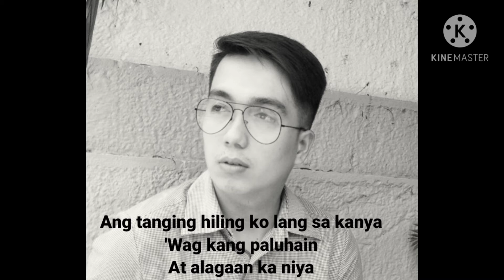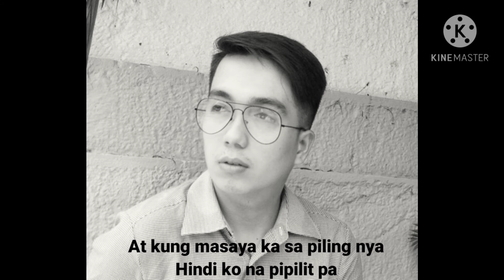PAUBAYA- Moira Dela Torre || Rhynan Soriano (Cover)